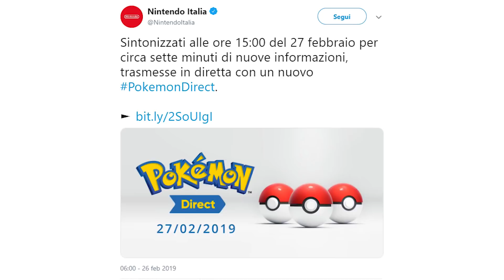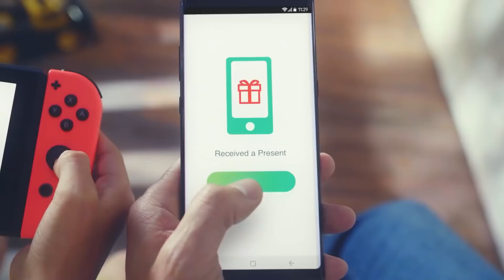Pokémon Direct: novità in arrivo per Pokémon 2019 su Switch!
Nintendo ha ufficialmente annunciato che domani, 27 febbraio alle ore 15:00 italiane verrà trasmesso il Pokémon Direct in cui - possiamo starne certi - ci verrà dato un assaggio del nuovo capitolo in arrivo su Nintendo Switch. Nel video tutti i dettagli, mentre l'appuntamento è per domani sul nostro canale Twitch